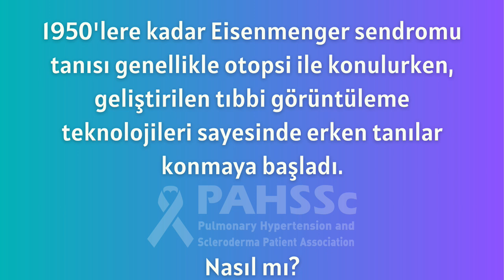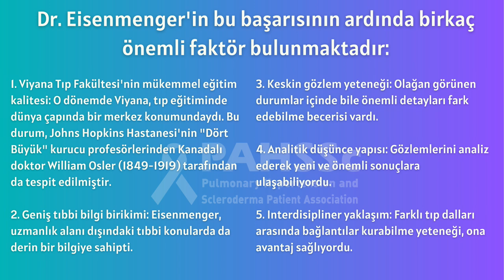Eisenmenger Sendromu'nun tanılama sürecinde neye şaşıracağınızı bilemezsiniz.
👂 Dr. Victor Eisenmenger, kulak burun boğaz uzmanıydı. Laringoloji kliniğinde çalışıyordu.

👁️ GÖZ doktoru John Dalrymple (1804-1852), 1897‘de Eisenmenger’in sendromunu rapor etmesinden 50 yıl önce, 1847'yılında Ventriküler Septal Defekti (VSD) tanımlamıştı.

1950'lere kadar Eisenmenger sendromu tanısı genellikle otopsi ile konulurken, geliştirilen tıbbi görüntüleme teknolojileri sayesinde erken tanılar konmaya başladı. Nasıl mı?

🎸 1971 yılında The Beatles'ın plak satışlarından elde edilen gelirlerle EMI Müzik şirketi, Ar-Ge çalışmalarını desteklemiş ve bunun sonucunda Godfrey Newbold Hounsfield (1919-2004) ve Allan MacLeod Cormack (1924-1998) tarafından Bilgisayarlı Tomografi (BT) icat edilmiştir.

🔎 Dedektif Doktor Dr. W. Clyde Partin, Kulak burun boğaz uzmanı, Eisenmenger’in kardiyoloji alanında açıkça uzmanlık eğitimi almamış olmasına rağmen, bu çalışmayı kaleme alması insanları hayrete düşürdüğünü belirtiyor.

Dr. Eisenmenger'in bu başarısının ardında birkaç önemli faktör bulunmaktadır:

1. Viyana Tıp Fakültesi'nin mükemmel eğitim kalitesi: O dönemde Viyana, tıp eğitiminde dünya çapında bir merkez konumundaydı. Bu durum, Johns Hopkins Hastanesi'nin "Dört Büyük" kurucu profesörlerinden Kanadalı doktor William Osler (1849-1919) tarafından da tespit edilmiştir.

2. Geniş tıbbi bilgi birikimi: Eisenmenger, uzmanlık alanı dışındaki tıbbi konularda da derin bir bilgiye sahipti.

3. Keskin gözlem yeteneği: Olağan görünen durumlar içinde bile önemli detayları fark edebilme becerisi vardı.

4. Analitik düşünce yapısı: Gözlemlerini analiz ederek yeni ve önemli sonuçlara ulaşabiliyordu.

5. Interdisipliner yaklaşım: Farklı tıp dalları arasında bağlantılar kurabilme yeteneği, ona avantaj sağlıyordu.

Bu özellikler sayesinde Dr. Eisenmenger, uzmanlık alanı dışında olmasına rağmen, doğuştan kalp deliklerini inceleyen çığır açıcı bir çalışma yapabilmiştir. Bu çalışma, tıp literatüründe "Eisenmenger Sendromu" olarak yer almış ve kardiyoloji alanına önemli katkılar sağlamıştır.

Dr. Eisenmenger'in başarısı, tıp eğitiminin geniş tabanlı olması ve farklı disiplinler arasında bağlantılar kurabilmenin önemini vurgulamaktadır. Aynı zamanda, bir uzmanın kendi alanı dışındaki konularda da önemli katkılar yapabileceğini göstermesi açısından ilham vericidir.

😲 İnsan, Eisenmenger'in sağlığı daha iyi olsaydı ve kraliyet doktoru olmak yerine klinikte çalışarak akademik kariyerine devam edebilseydi, tıp alanında hangi yeniliklere imza atabileceğini merak etmeden duramıyor.

hashtag#Eisenmenger hashtag#PAHSSc hashtag#EisenmengerSendromu